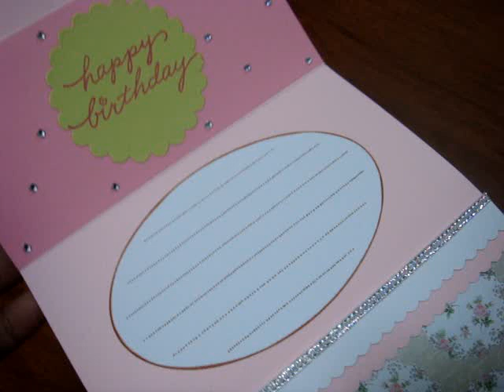Dusty pink roses easel card